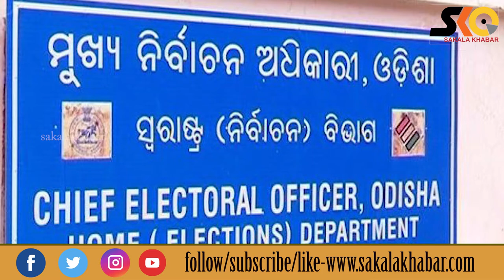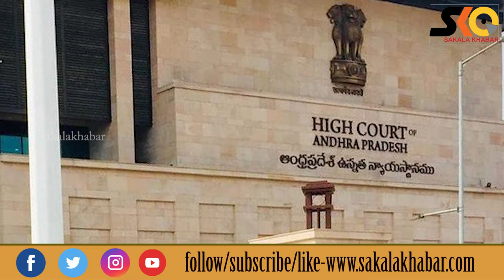Top 10 News ll September 4 ll National & international ll ରାଜ୍ୟ ,ଦେଶ ବିଦେଶର ପ୍ରମୁଖ ୧୦ଟି ଖବର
Sakala Khabar
Top 10 News ll September 4 ll National & international
ରାଜ୍ୟ ,ଦେଶ ବିଦେଶର ପ୍ରମୁଖ ୧୦ଟି ଖବର